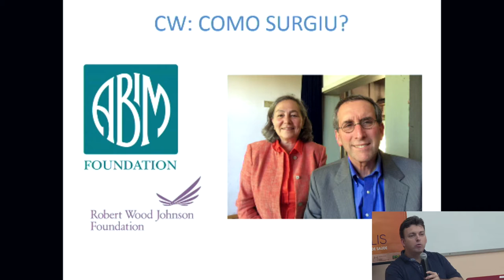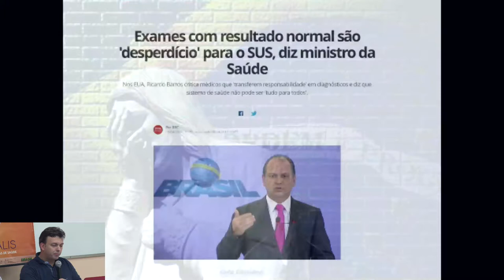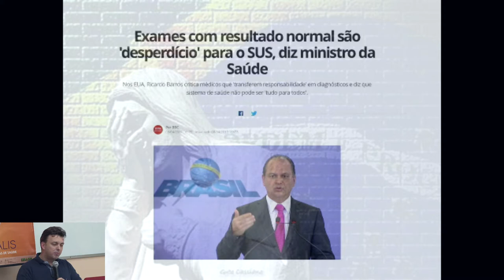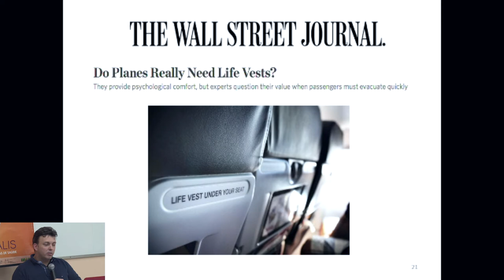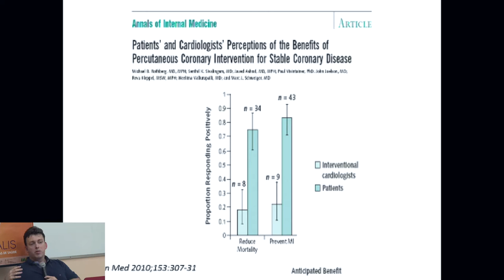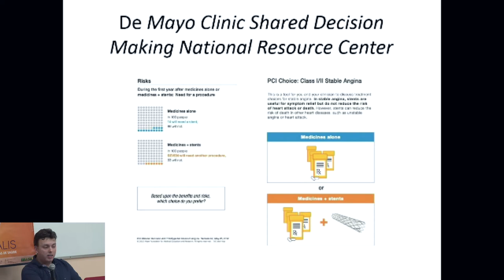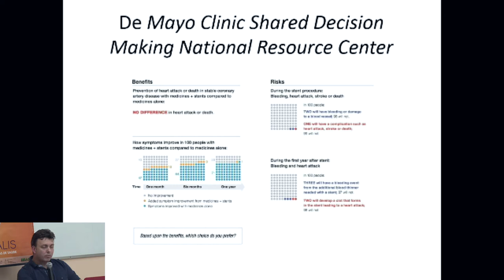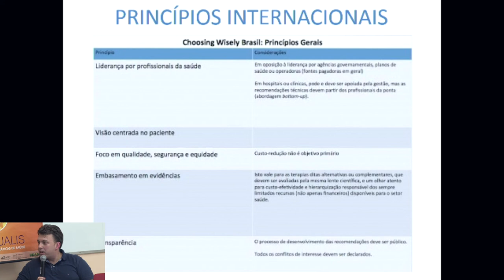Webinar Proqualis - Choosing Wisely International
Confira como foi o Webinar de abril com Guilherme Barcellos, médico hospitalista e coordenador geral do Choosing Wisely Brasil.